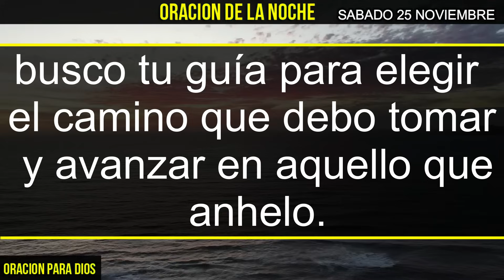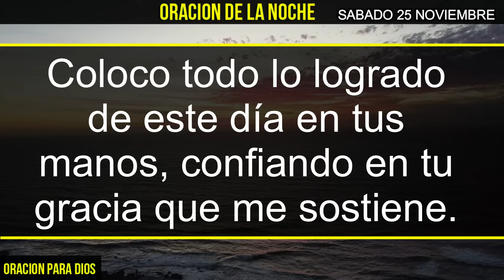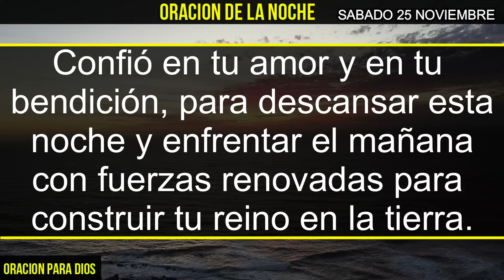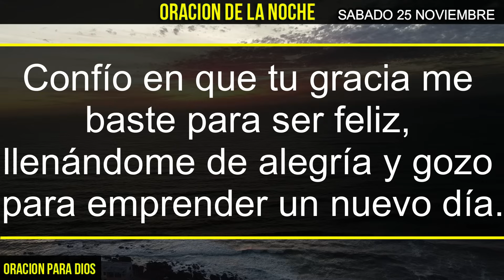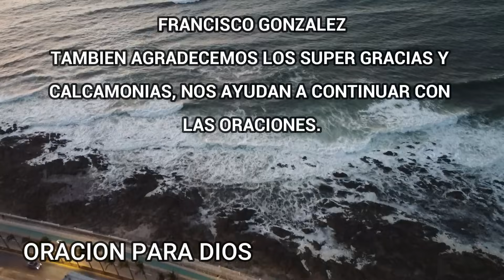⭐️ Oración de la Noche Sabado 25 Noviembre 2023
🌙✨ Bienvenidos a nuestra Oración de la Noche para este Sabado 25 de noviembre de 2023. En este momento de conexión espiritual, te invitamos a sumergirte en la paz y serenidad que brinda esta oración nocturna.
 Únete a nosotros para encontrar consuelo, renovar tu espíritu y dejar atrás las tensiones del día.
¡Prepárate para recibir la guía divina y descansar en la presencia reconfortante de la oración! 🙏💤